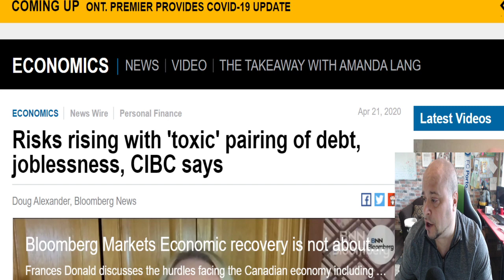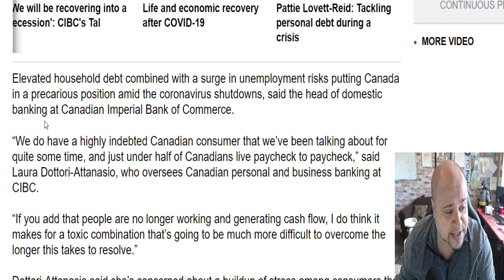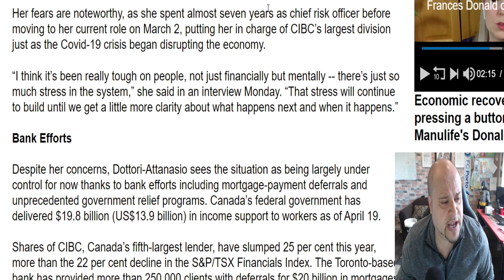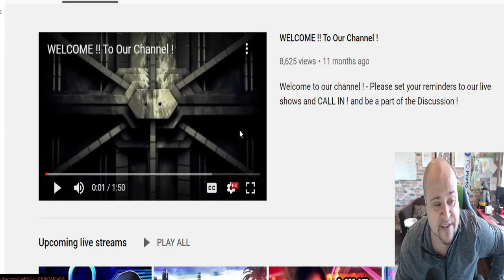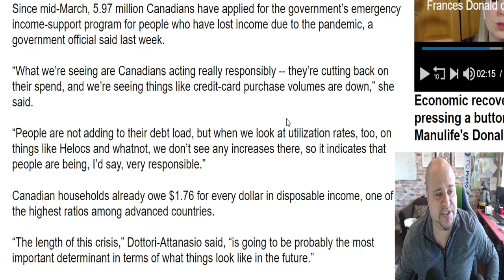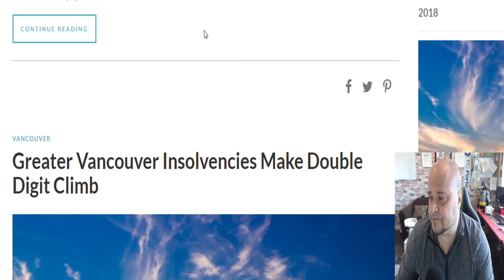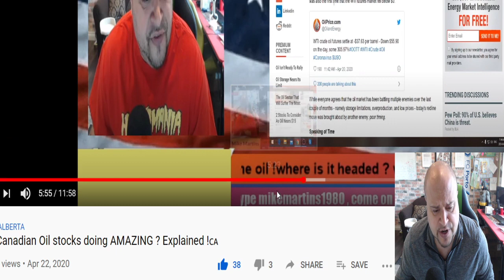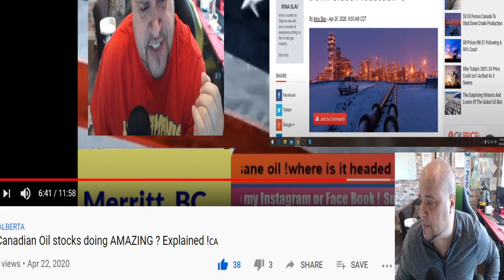TOXIC ECONOMIC DUMPSTER FIRE !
Elevated household debt combined with a surge in unemployment risks putting Canada in a precarious position amid the covey shutdowns, said the head of domestic banking at Canadian Imperial Bank of Commerce.

Doug Alexander, Bloomberg News